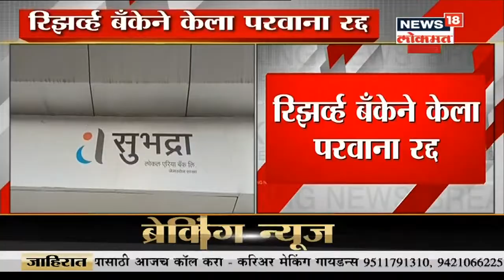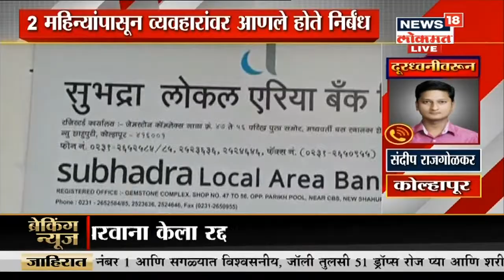2021 निवडणुकांचे वर्ष ! राज्यात 5 महानगरपालिकांच्या निवडणुका होण्याची शक्यता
राज्यात 2021 हे वर्ष निवडणुकांचे वर्ष होण्याची शक्यता आहे, ग्रामपंचायत निवडणुका जाहीर झाल्यात आणि संपूर्ण वर्षभर निवडणुकांचे सत्र सुरूच राहणार असल्याचे दिसत आहे. पुढच्या टप्प्यात 5 महानगरपालिकांची निवडणुका होण्याची शक्यता आहे.